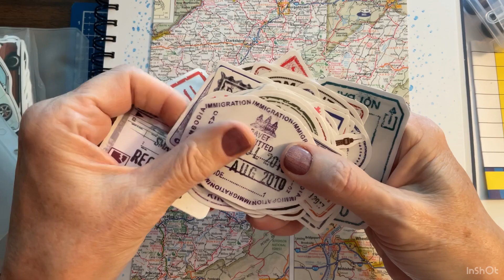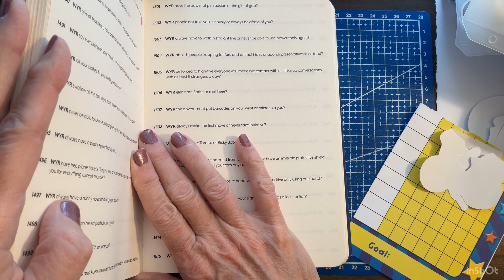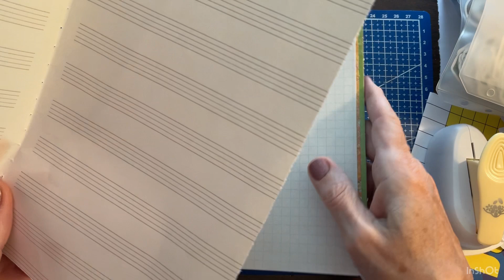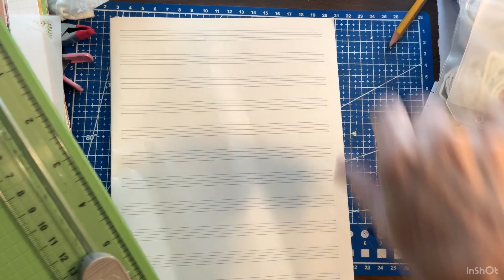It’s Crafting Time August 12, 2024